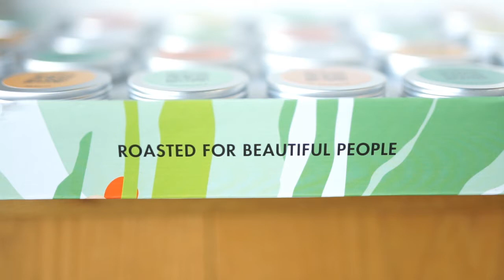5. December | Juan Quevedo | Filter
Happy first Advent! This Sunday we enjoy this amazing coffee from Peru - our Head of Coffee Anthony will give you an introduction to this bean.
Happy Brewing!